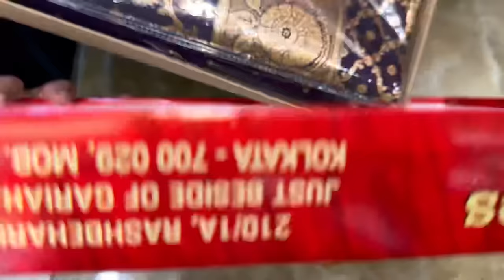‘s Reception Shopping Vlog 🥰